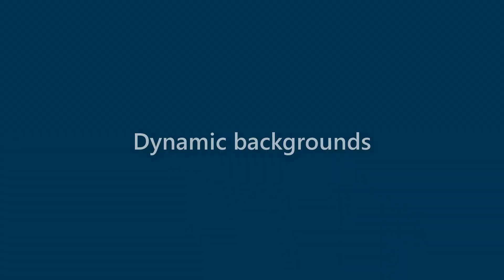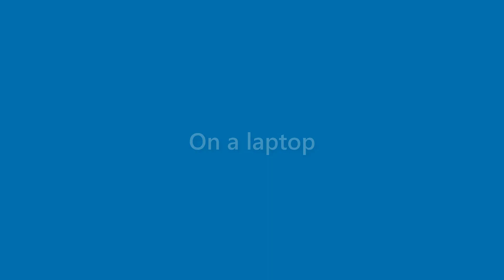Maximus Rowland - appearance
Name Look - Maximus Rowland - appearance. In this video we present "Maximus Rowland" name look and feel in various scenarios.
This video will cover:
How does "Maximus Rowland" look as a personal letterhead?
How does "Maximus Rowland" look on a business card?
How does "Maximus Rowland" look on a computer/laptop screen?
How does "Maximus Rowland" look with different background colors?
How does "Maximus Rowland" look with various fonts?